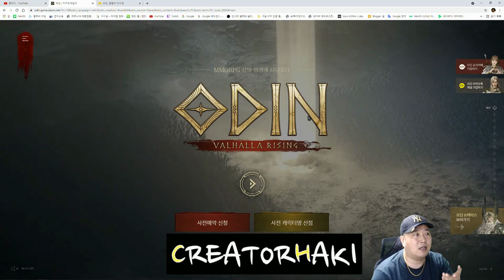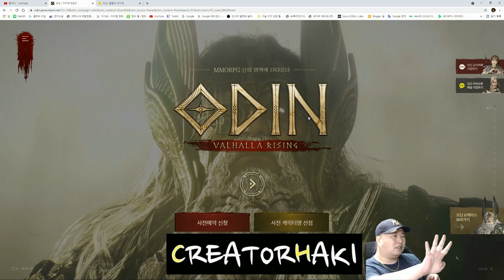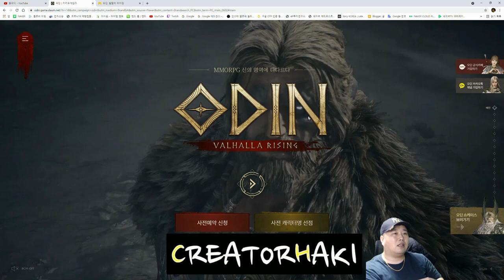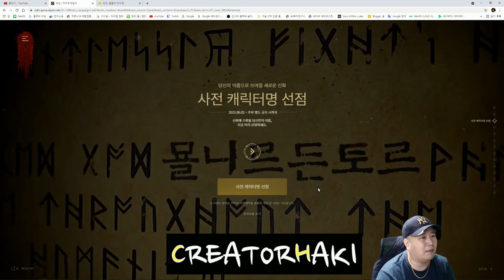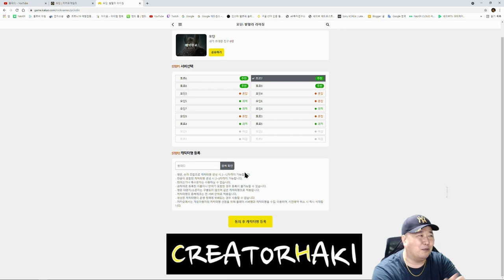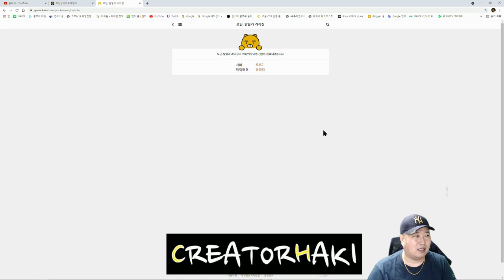오딘 _ 2021년 모바일게임 기대작 [ODIN VALHALLA RISING] 오딘: 발할라 라이징